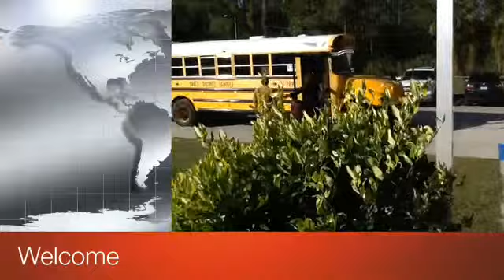The Gopher News Show--May 22, 2014